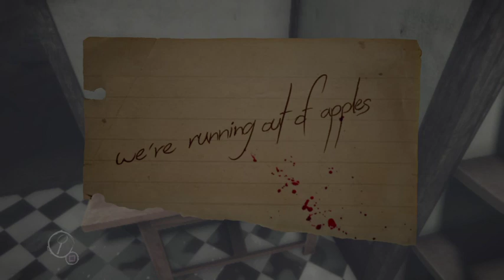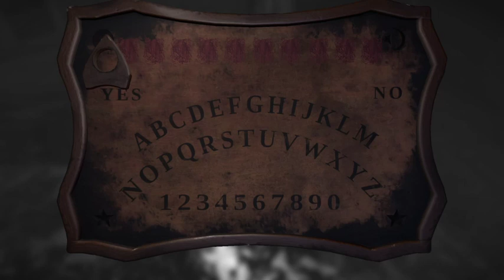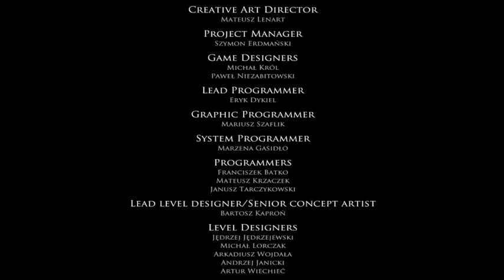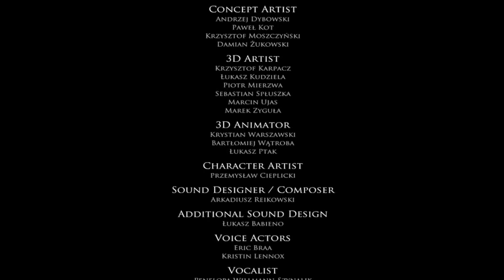Layers of Fear #4 (Finale) Finished the Painting